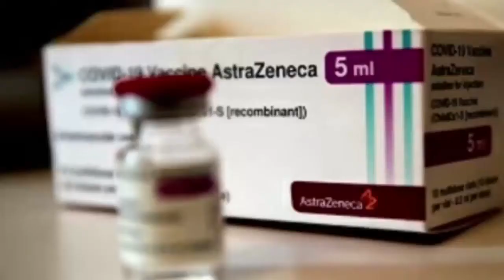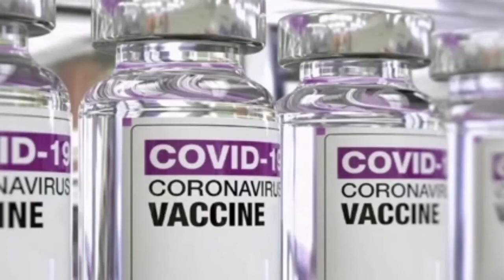¡Estas son las noticias más importantes de la prensa internacional!